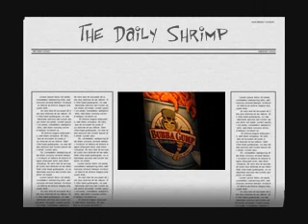The Daily Shrimp #1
A fake news show with SHRIMP